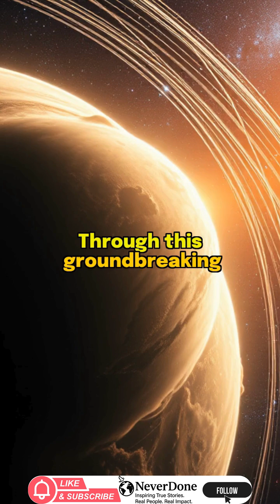Scientists Just Found Hidden Space Colonies Using Cosmic Rays | Mind-Blowing Discovery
🌌 Mind-blowing discovery: Cosmic rays are revealing the perfect locations for future human colonies in space!

🔭 In this fascinating exploration, discover how international scientists are using cosmic ray detection to:
- Map invisible galactic structures
- Identify safe zones for human habitation
- Design better spacecraft protection
- Find potential locations for our first space colonies

⚡ Did you know? These cosmic particles are helping us unlock the secrets to humanity's future among the stars!

🚀 Join us as we reveal how this groundbreaking technology is revolutionizing our understanding of space exploration and our potential future homes in the cosmos.